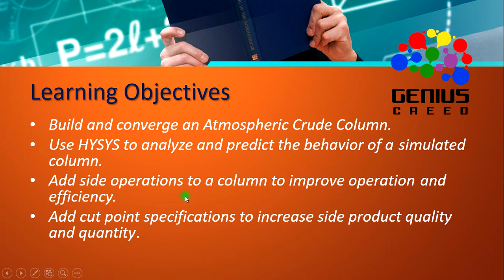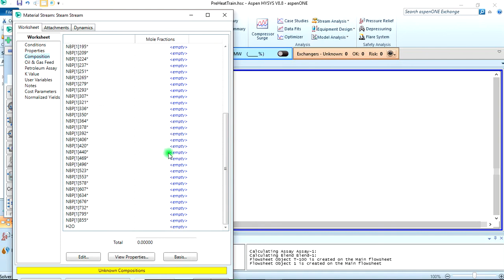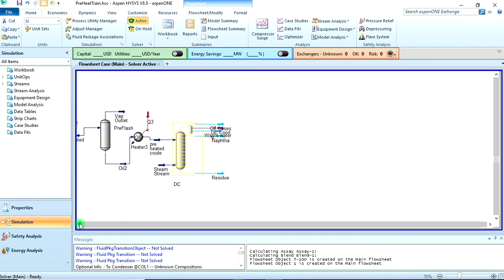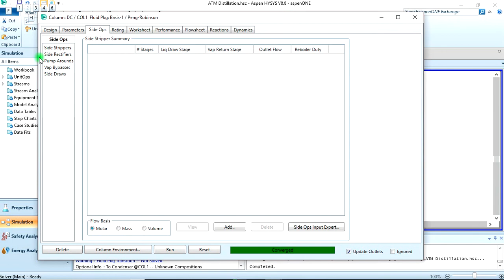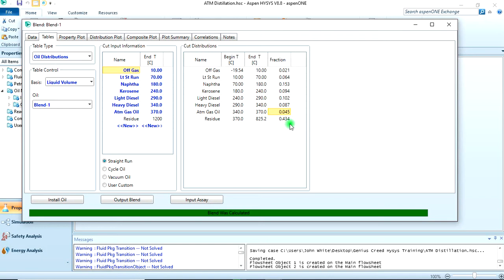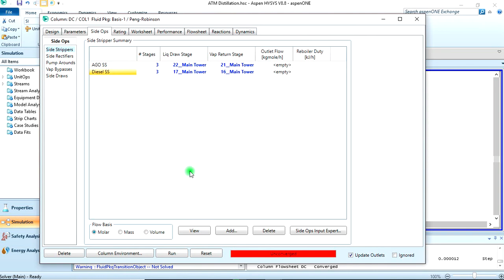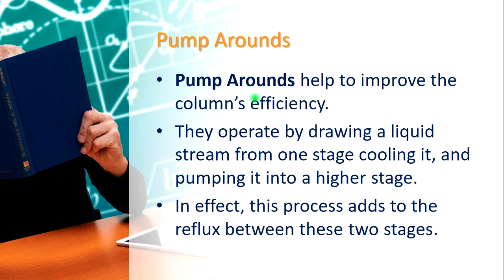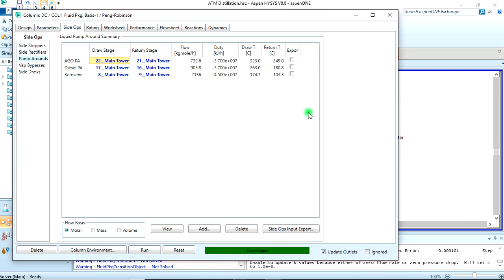03 Atmospheric Distillation of Crude Oil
Atmospheric Crude Columns are one of the most important pieces of equipment in the petroleum refining industry.
Typically located after the Desalter and the Crude Furnace.
The Atmospheric Tower serves to distill the crude oil into several different cuts. These include naphtha, kerosene,
light diesel, heavy diesel and AGO.
In this lecture, we will construct, run, analyze and manipulate an Atmospheric Crude Column simulation.
We will begin by building a simple column and continue by adding side operations(Side Strippers and Pump Arounds) to the column.

Aspen HYSYS
LEARNING OUTCOMES;
Build and converge an Atmospheric Crude Column.
Use HYSYS to analyze and predict the behavior of a simulated column.
Add side operations to a column to improve operation and efficiency.
Add cut point specifications to increase side product quality and quantity.